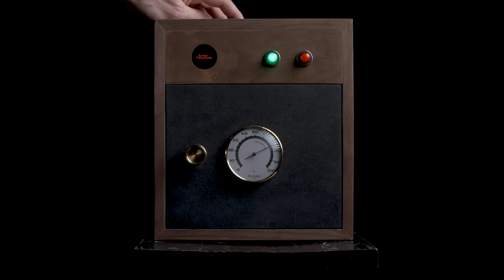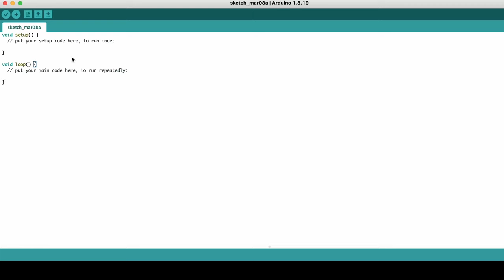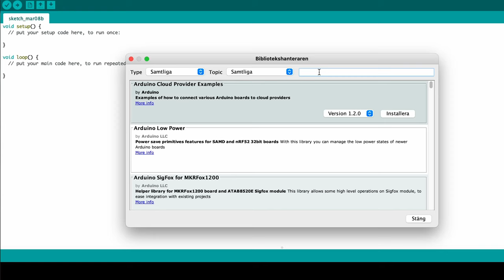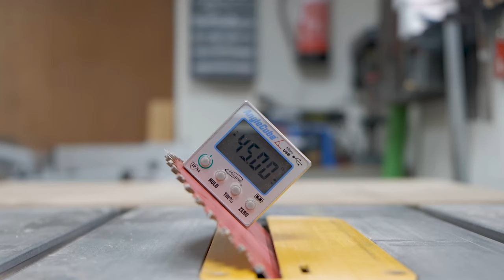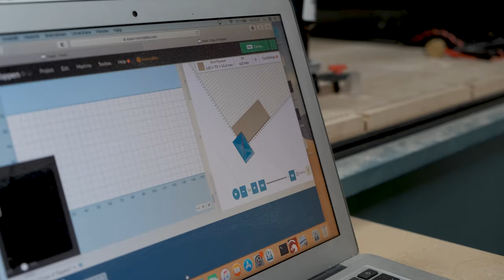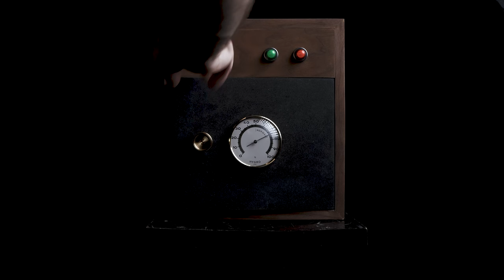this is woodworking for addicts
This might be the weirdest project I have ever done. The safe is locked for 24 hours until I can open it up again. All to prevent myself from taking to much Snus.

0:00 - Intro
0:11 - History
1:27 - Electronics used
2:25 - Programming
3:42 - Building the box
9:50 - Result
10:16 - Trying it out
12:07 - Bloopers

PARTS USED IN THE VIDEO:
Arduino Uno
Small LCD
Solenoid Lock